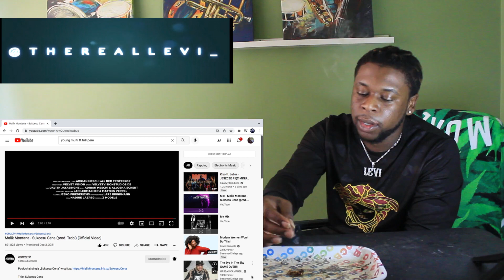TRL Reaction / Malik Montana - Sukcesu Cena prod. Trobi (Official Video) (PolishRap)